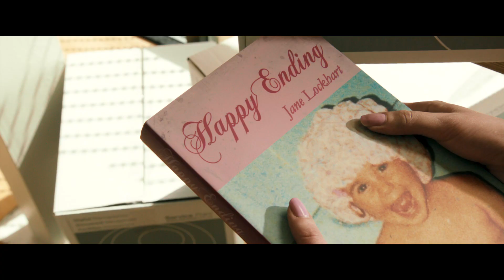EXCLUSIVE to Mybliss - Not Another Happy Ending clip!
EXCLUSIVE to Mybliss - Not Another Happy Ending starring Karen Gillan, out NOW!